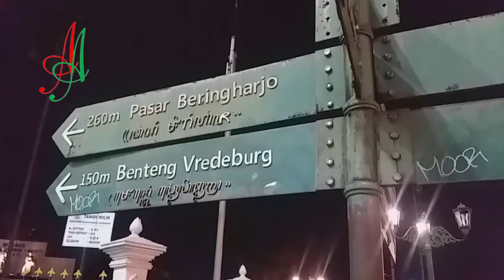Begini suasana Malioboro sekarang